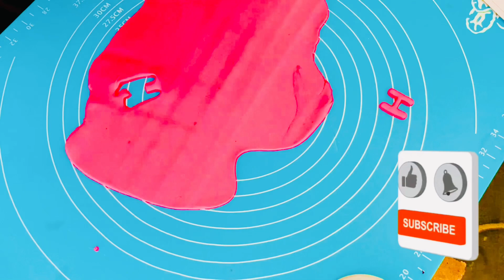Si dhib yar u baro sida Cake magaca logu Qoro